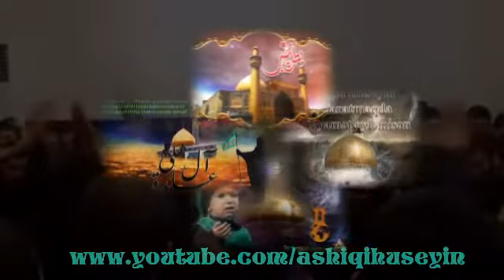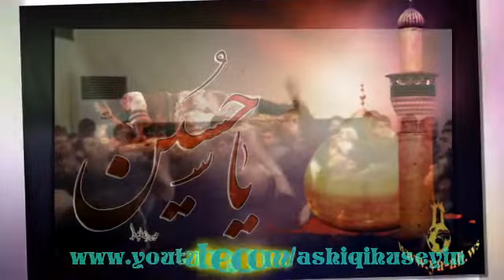HUSEYNCIYEM yeni klip 2013 (Ashiqi Huseyin)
Hazirladı: Ashiqi Huseyin